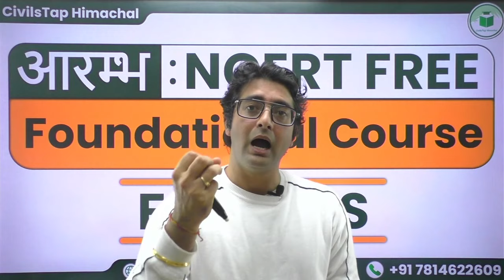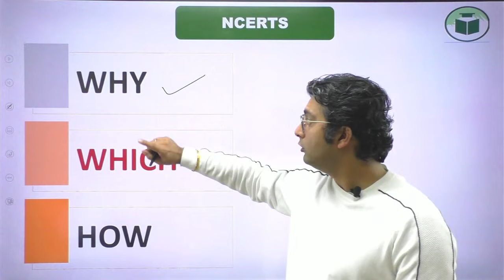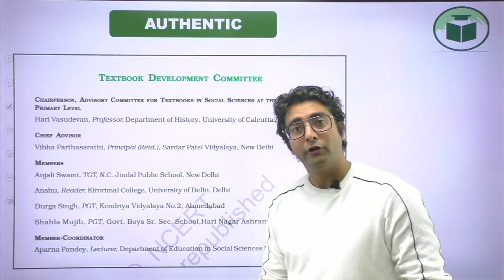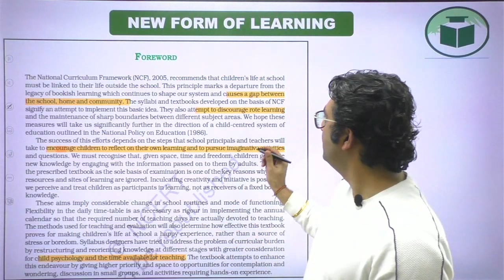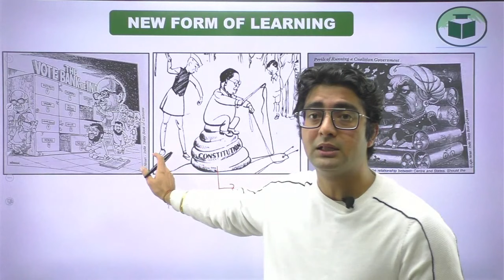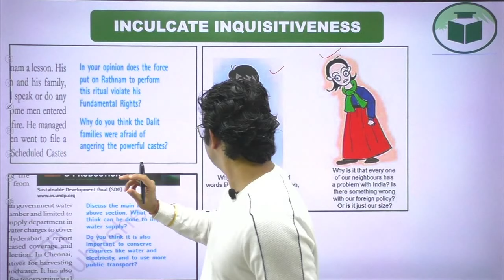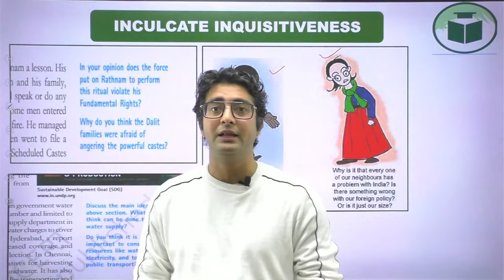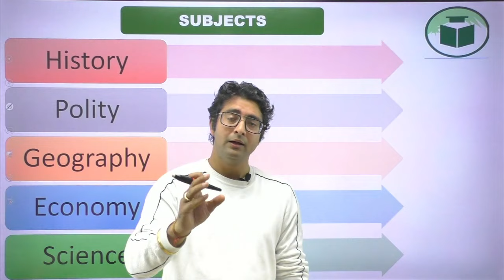Free NCERT Foundational Course for HPAS 2023 : आरम्भ : Course for Freshers and Beginners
Quality and Affordable education for HPAS/Allied at your Doorstep.
Brilliant Results in the past years including Rank 1.

4 out of 8 SDM are from CivilsTap Himachal in HPAS 2021.
20% Results in HP Allied 2020 from CivilsTap Himachal.

Course could be accessible from our website also